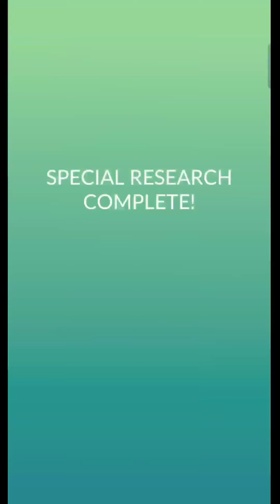Bought ticket for Ultimate special research